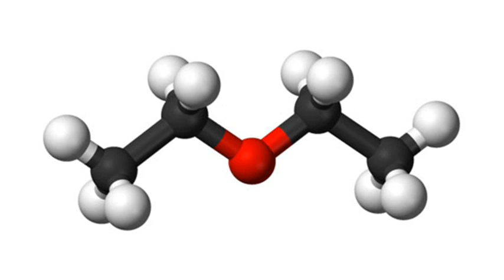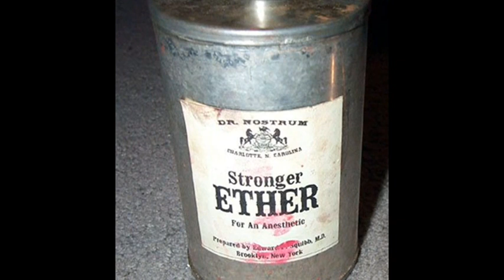16th October 1846: First public demonstration of ether anaesthesia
Herbal remedies have been used for pain relief and, in extreme cases, to bring about unconsciousness since antiquity. However, it wasn’t until the 19th century that scientific developments directly impacted modern general anaesthetic techniques.

In the 18th century Joseph Priestley’s discovery of nitrous oxide led to research by scientist Humphry Davy that identified the gas’s analgesic effects and potential for use in surgery. Known colloquially as ‘laughing gas’, nitrous oxide was later adopted by American dentist Horace Wells to perform painless extractions. However, a public demonstration of the technique at the Massachusetts General Hospital went wrong when the patient cried out in pain.

Around the same time as nitrous oxide was being employed as an analgesic, experiments were taking place with diethyl ether. William T. G. Morton had worked as a dentist in Wells’ surgery and news of his painless work on music teacher Eben Frost convinced Boston surgeon Henry Jacob Bigelow to invite him to demonstrate ether as a surgical anaesthetic.

The demonstration took place in the amphitheatre of the Massachusetts General Hospital, the same place as Wells’ failed demonstration just a few months earlier. After Morton administered the ether to patient Edward Abbott, surgeon John Collins Warren removed a tumour from his neck. On regaining consciousness Abbott stated it felt only as if his neck had been scratched.

News of the successful demonstration spread fast, and doctors across the world soon began to adopt similar anaesthetic techniques. The amphitheatre was subsequently named the Ether Dome.